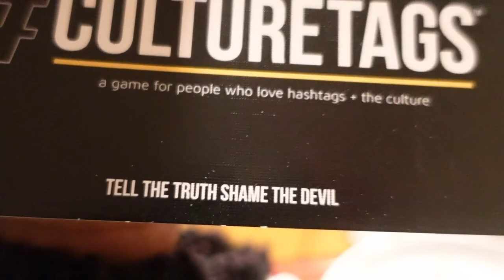WORST FAILED PRANK ON COMAPANY!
SORRY FOR THE BAD ANGEL AND THE AND EDITING !